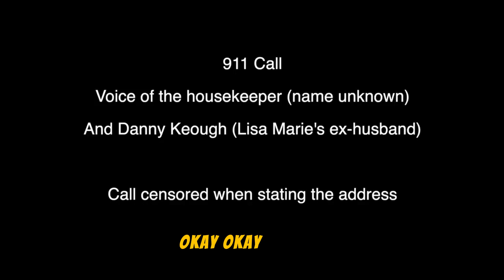Lisa Marie's Autopsy Unveiled: Shocking Truth Exposed! 💔🕵️‍♀️ CAUSE of Death Lisa Marie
Lisa Marie's Autopsy Unveiled: Shocking Truth Exposed! 💔🕵️‍♀️ CAUSE of Death Lisa Marie - Lisa Marie Presley's cause of death deferred by coroner.

Dive deep into the mysterious revelations surrounding Lisa Marie Presley's autopsy as we unveil the shocking truth exposed in this exclusive video. Our comprehensive analysis sheds light on the untold details, providing a closer look at the findings that have left the world in awe. Join us on this investigative journey, where we dissect the shocking truth exposed in Lisa Marie's autopsy report, leaving no stone unturned. Explore the surprising twists and turns that redefine the narrative, offering insights that will keep you on the edge of your seat. Don't miss this gripping exploration into Lisa Marie's Autopsy Unveiled – the video that uncovers the heart-wrenching truth behind the headlines!